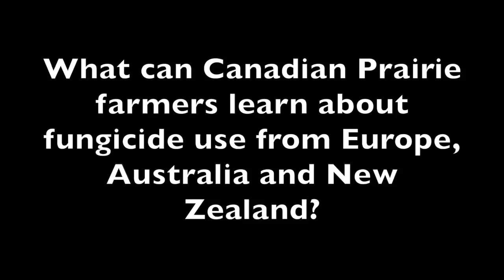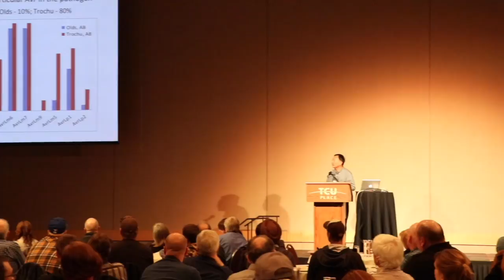TCM 2017 Summit - Nick Poole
This video is about TCM 2017 Summit - Nick Poole